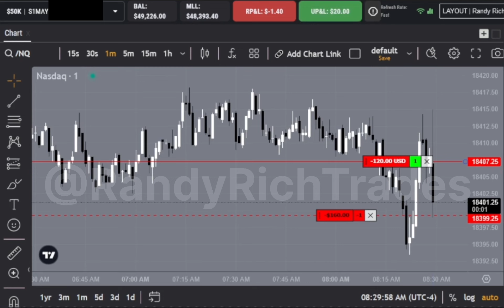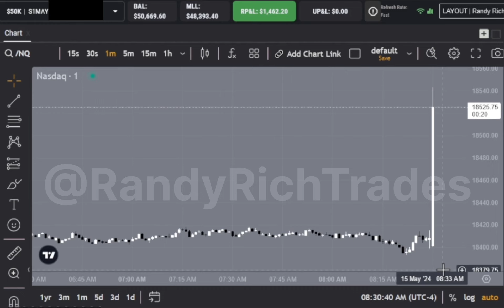How to Recover from a loosing trade (DrawDown) in Futures Combine Pt.4 vlog 43 NQM2024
Draw Down Recovery Drill Pt.4 on topstepX platform. Live Scalping / Day Trading Nasdaq Futures: Long Entry on 1 minute Chart
Took a Quick Long in AM Session before NY Open. daytrading nasdaq nas100 lunch fundedtrader tradovate tradingview propfirm ESH2024 ESM2024 NQH2024 NQM2024 @RandyRichTrades